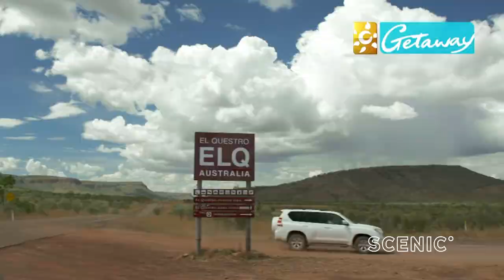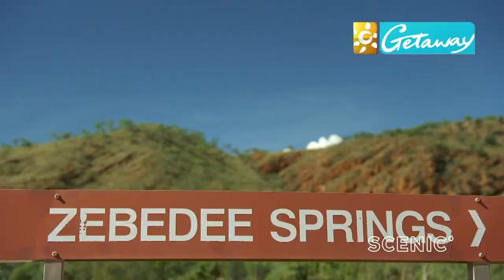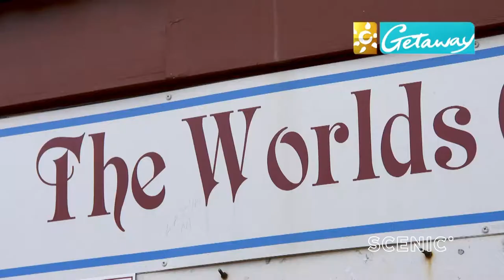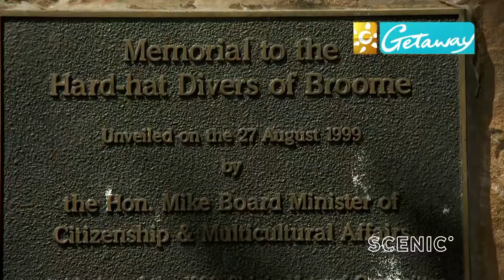Getaway Australia with Kathy Lette - The Kimberley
Join Getaway Presenter Kathy Lette as she continues her Scenic tour through Australia’s weathered and wondrous backyard – the Kimberley. Kathy begins in El Questro and explores Zebedee Springs – nature’s own private plunge pool, before heading to the colourful frontier town of Broome, highly regarded for its pearls and oysters.